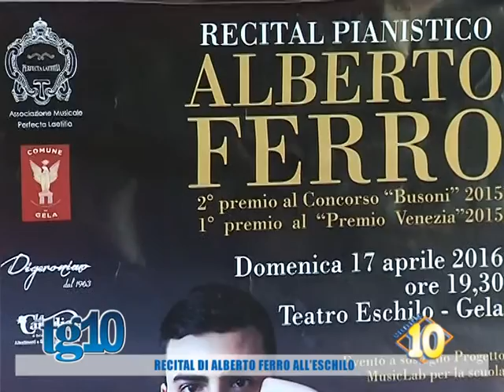Recital di Alberto Ferro all'Eschilo